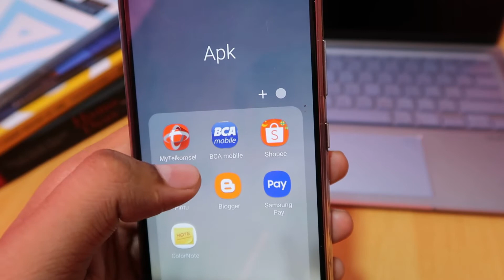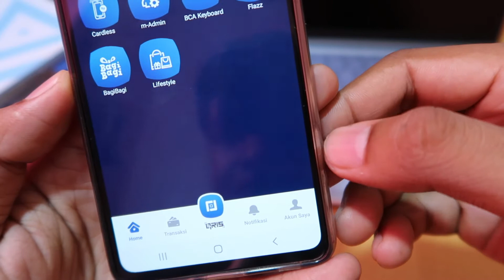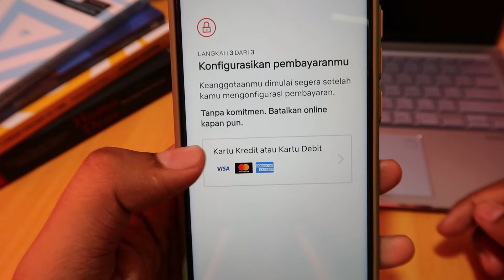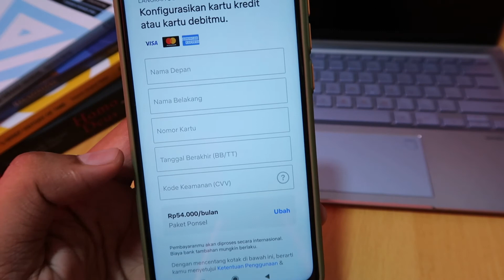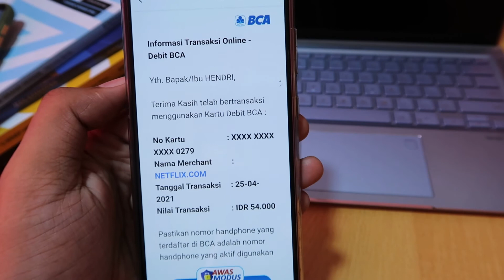Cara mendaftar netflix dengan kartu debit